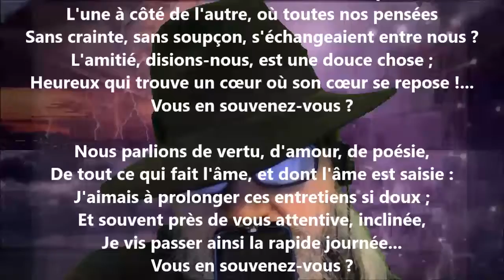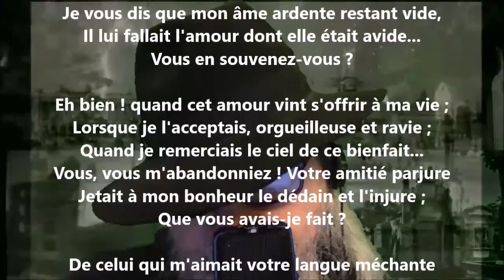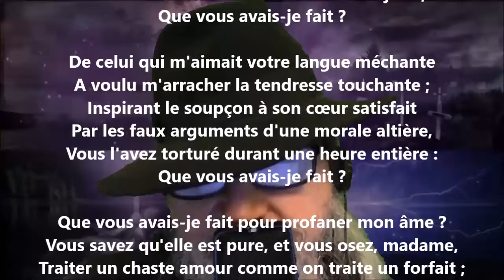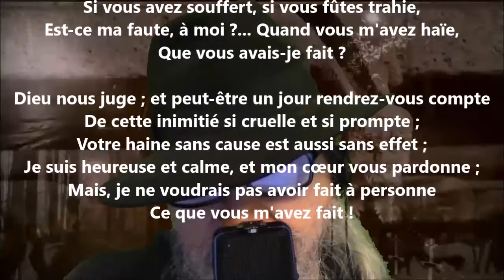L'abandon - Louise Colet lu par Yvon Jean